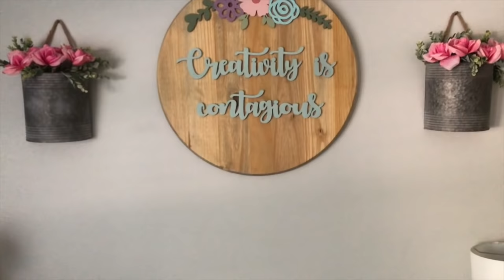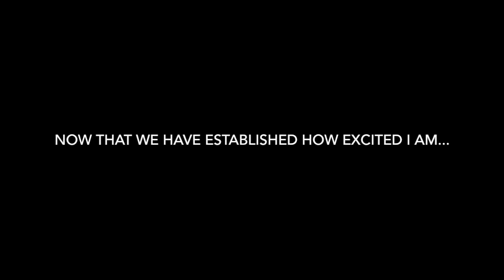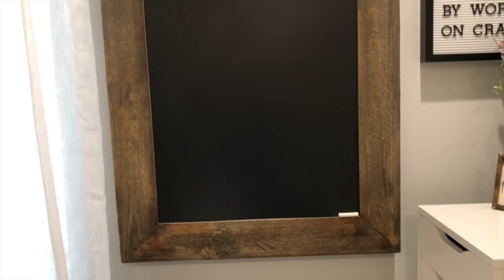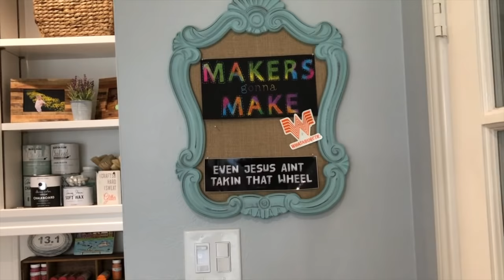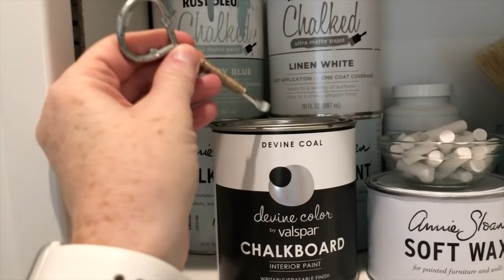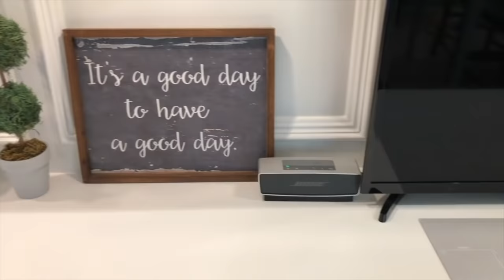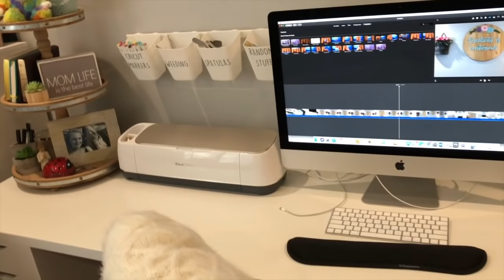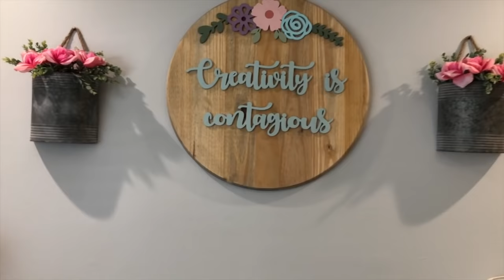CRAFT ROOM TOUR 🌼 | ORGANIZATION & STORAGE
TODAY IS THE DAY! I have been working on this craft room renovation for months. I am so excited to share my new space with you. The only thing left to do is the floors and buy a rug! I hope you like it!

JACKYLED Round Travel USB Power Strip

✻  SUPPLIES I GET ASKED ABOUT ✻
Surebonder Cordless Glue Gun
Ladybug Vacuum
Cricut Maker
"Glue Gun Tools"
Serenity Blue Chalked Chalkpaint

*All products are purchased by me (unless otherwise mentioned in the video) and opinions are my own. I try very hard to put out original content and I craft just for fun.  Please keep in mind these are just my ideas and suggestions, and you can adapt anything to your own style.  If I get inspiration from Pinterest, another person, or any other outlet, I will always let you know where the original idea came from and give credit where it is due.   Happy Crafting! ♡

I may get a small portion of profits from the item you purchased through the link. This helps me to keep the channel going and does not provide any extra cost to you! Thank you for your support!